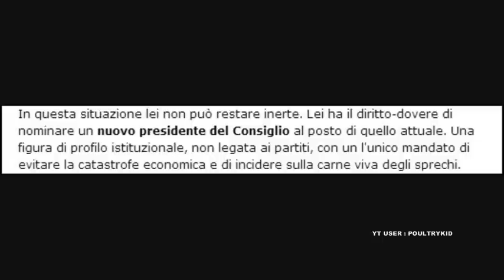Alfonso Bonafede M5S sminchiato da Nardella a Omnibus [ con parte censurata da M5S Parlamento ]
Alfonso Bomafede M5S Movimento 5 Stelle , Dario Nardella PD Partito Democratico , Daniela Santanchè FI Forza Italia a Omnibus La7 . Interviene Tommaso Labate